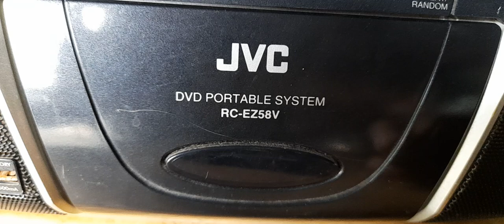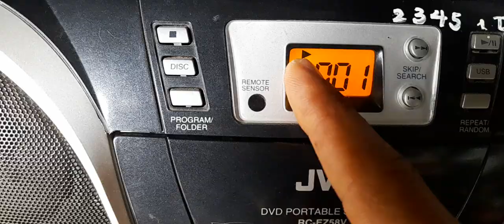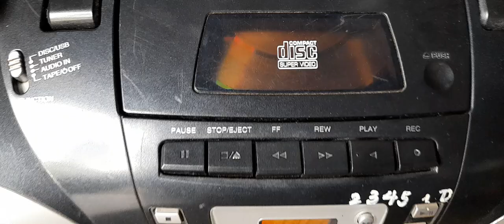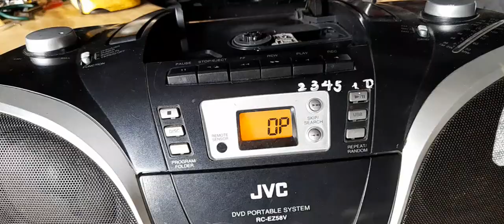TÉT ĐĨA JVC RC EZ58V GIÁ 300K